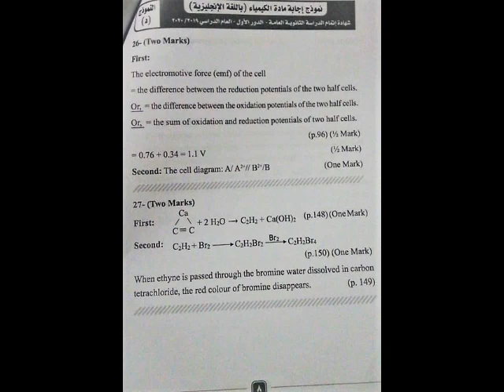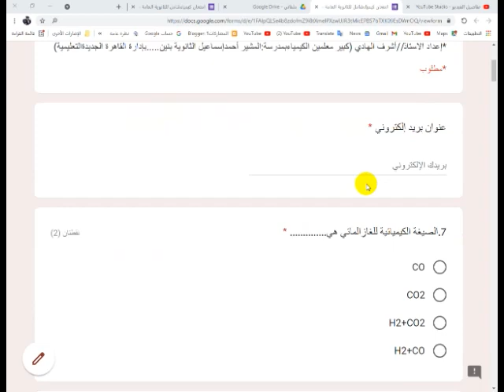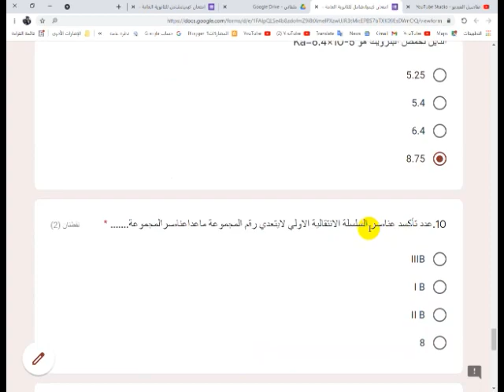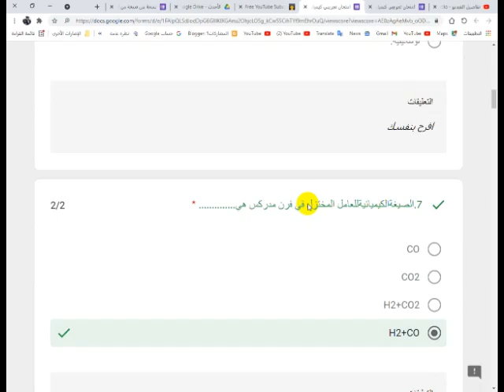الثانوية العامة👍امتحان الكيمياءchemistry examالكيمياء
امتحانات_الكيمياء_ثانويةgeneral secondary chemistry exam and answer form
chemistry exam مع نموذج الاجابة لغات وعربي
امتحان الكيمياء وزارة تجريبي مع الحل - لغات وعربي
Chemistry Ministry Demo Exam with Solution
نماذج امتحانات الوزارة 2023
امتحانات الثانوية العامة اخر3سنوات بالاجابات كاملة
توقعات امتحان الكيمياء3ثانوي
حل مسائل كهربية وتحليل كمي واتزان كيميائي
امتحانات الوزارة مجاب عنها
ده عنوان مدونتي  نورالمعارف تحتوي الشرح والامتحانات للثانوية العامة بكل اللغات
ASTARBOSS قناة متخصصة رياضية تعليمية ترفيهية فريدة من نوعها,افلام وثائقية قديمة دينيةعلمية - امتحانات مراجعات عامة ونهائية متخصصة لجميع المواد العلمية-الكيمياء-اخباركرةالقدم العالمية - اهداف لاتصدق --عالم الحيوان مواقف وطرائف - فيديوقصيرلايف